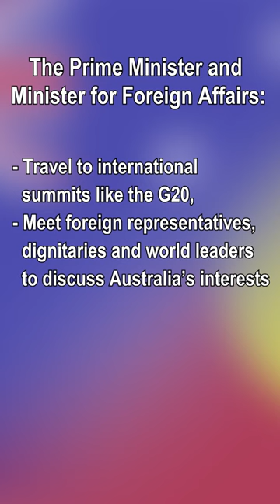Who Decides Australian Foreign Policy?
How does Australia come up with foreign policy, and who is involved in maintaining relationships with other countries? The answer: a mixture of different Ministers, the Prime Minister, Ambassadors, and a dedicated government department.

Auspol Explained would like to acknowledge the Whadjuk Nyoongar people and their Elders as the owners and custodians of the Land that the video was filmed and edited on. This Land was stolen and never ceded. It always was and always will be Aboriginal Land.